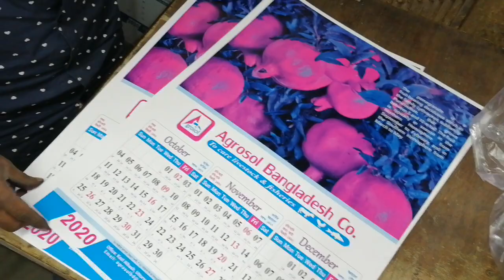Heidelberg Kord Offset Printing Machine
I'm Shadat Sarkar, Professional graphic designer at overprintbd, Comilla, Bangladesh. Create creative tutorials for how to learn graphics design easy way. Lots of experience Have graphics design. Such as Visiting card, I'd card, envelops, letterhead, poster, benner, signboard, stickers, placards, birthday card, invitation card etc, And you have learn how to output setting after design final.  Output Setting is Very important for offset printing. If follow me you gain how to make design creative and ready for printing output setting. And I also make tutorials Epson Printers Hardware and software Such as Epson L800, Epson L805, Epson L130 and All Epson Printers. Learn printing process Heidelberg offset printing machines.

Follow me;
OVERPRINT
1003, New Market (Ground Floor),
Comilla-3500.Google Map